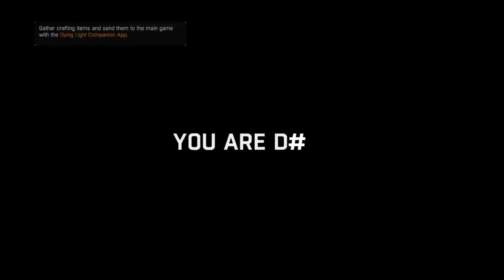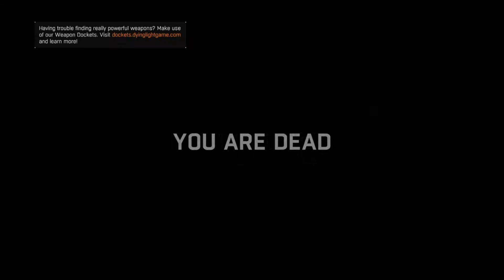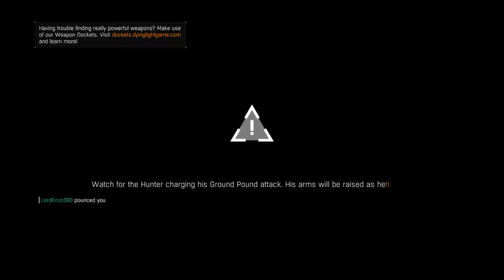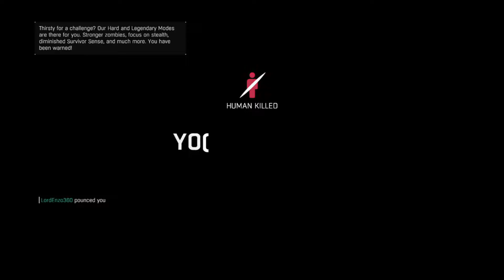Dying Light Part 2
Part 2 of my Dying Light Playthrough

Hashtags